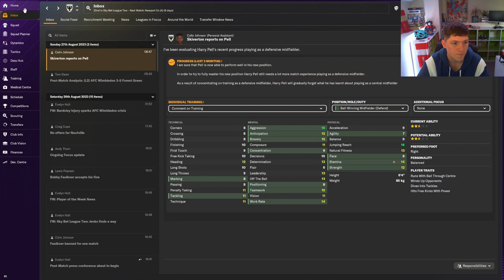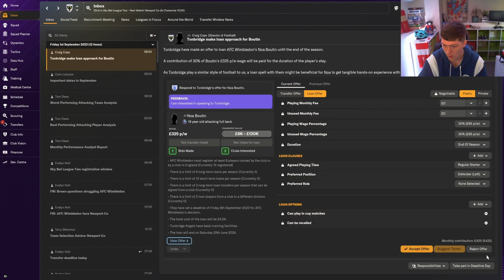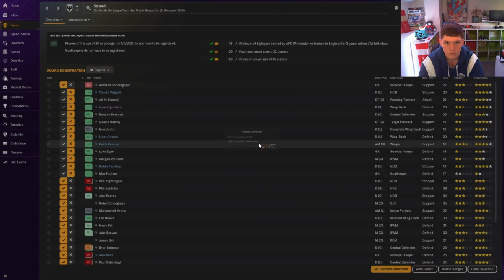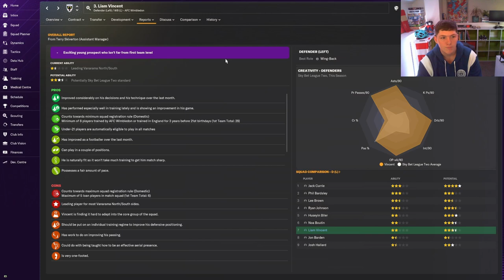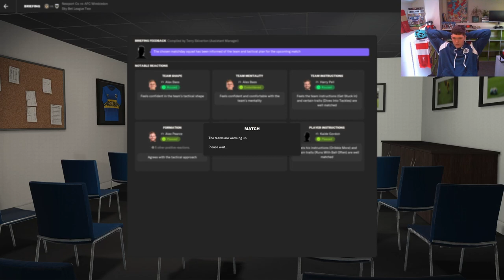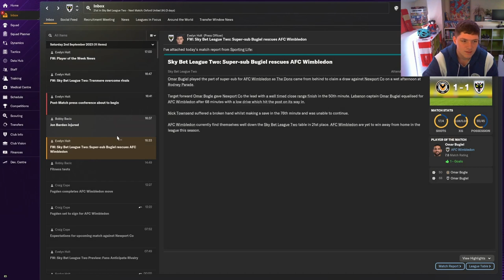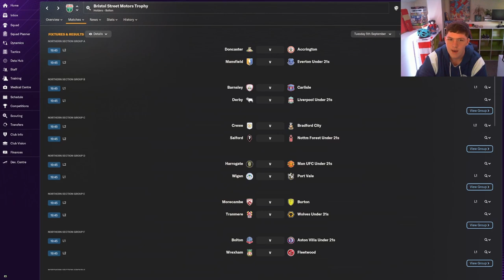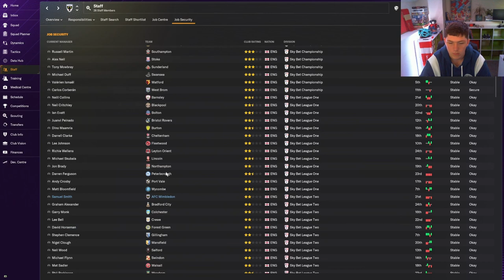On The Edge: AFC WIMBLEDON | Football Manager 2024 | Part 6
Part 6 of the Fighting Back to Glory challenge with AFC Wimbledon is here...and we are struggling. Not sure how much longer I can hold out if the form doesnt improve, but we are fighting on regardless.

Let's try and recreate the glory days of the Crazy Gang. Follow the journey as we put aggression before everything and try to torment our way out of the EFL League 2, all the way to the top.

Let's embark on this adventure together and experience the thrill of AFC Wimbledon's fight for glory in Football Manager 2024!

We're getting better with every new video but need your support to compete with the big boys.